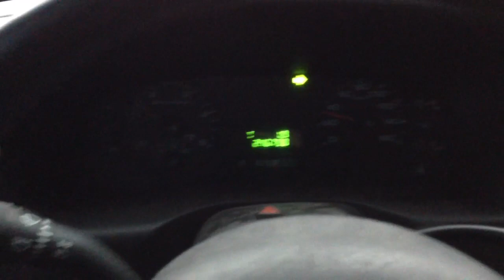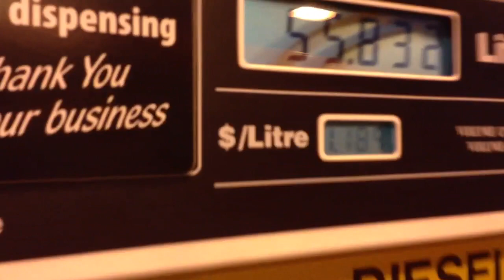Big dirty is mad at me